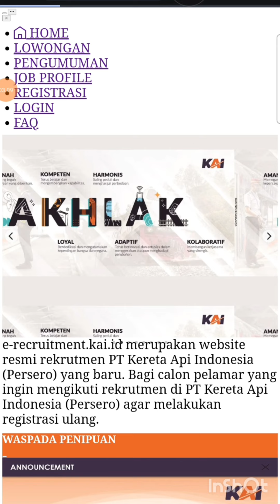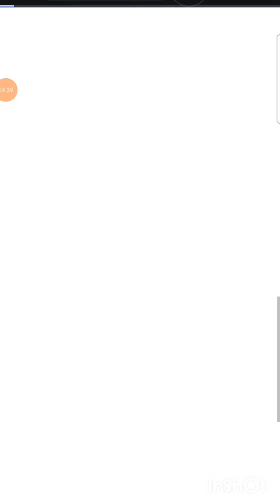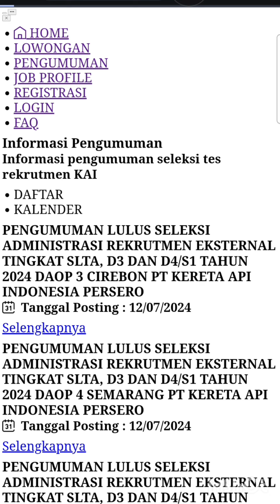updet terbaru pengumuman lulus seleksi Administrasi recruitment kai juli 2024